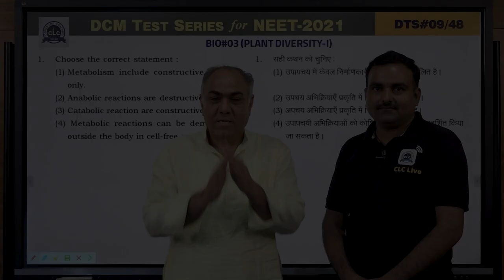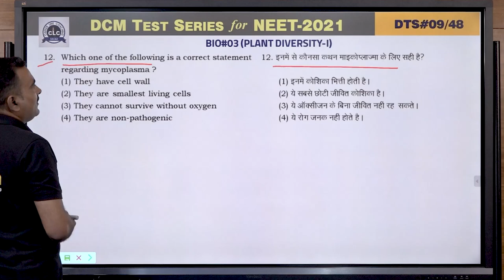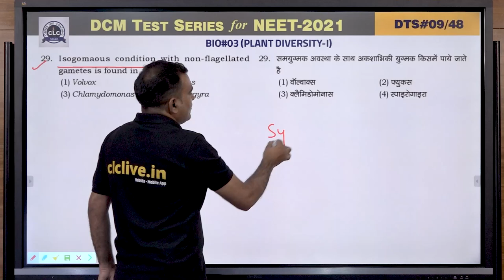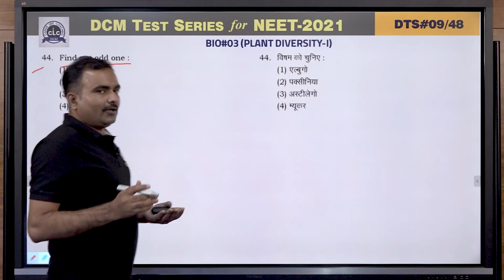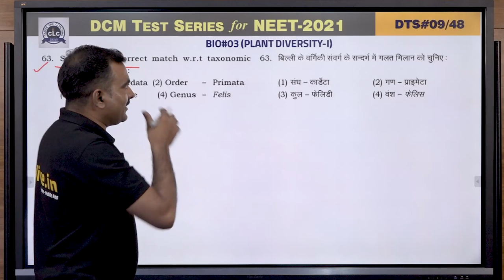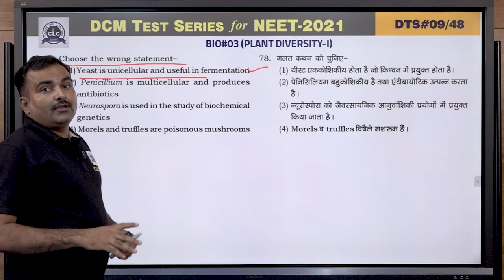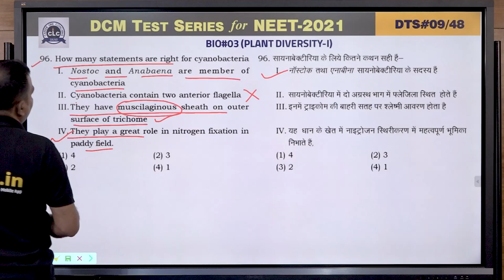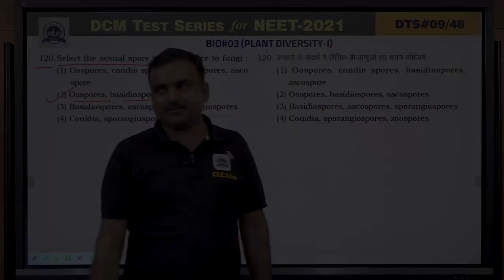DTS#09- BIO#03 || DCM Test Series || NEET-2021 || CLC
Topic: Plant Diversity - I
Solution By- Babulal Sir